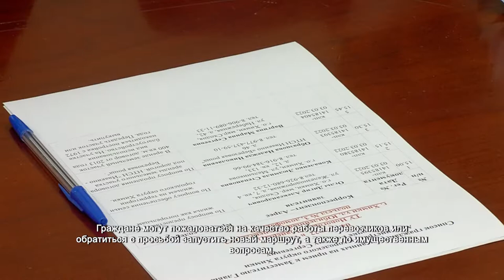Родион Лёвочка провёл приём граждан. 9.03.2022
На приём к заместителю главы городского округа Надежда Николаевна пришла с картой своего СНТ. На консультацию по вопросу аренды земли, которую собственники домов используют в качестве проезда на территорию. Председателю СНТ предложили несколько вариантов решения.